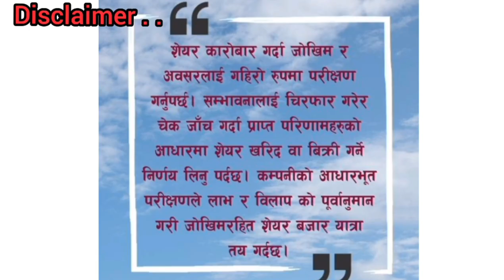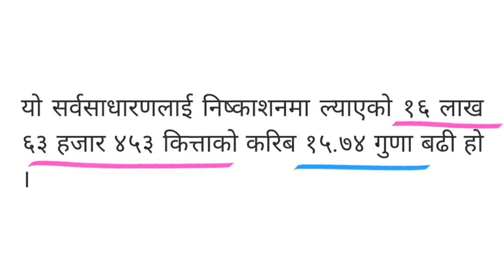Balephi IPO बाँडफाड भयो , कति जनालाई IPO पर्यो ? | ipo result हेर्ने सजिलो तरीका | ipo result check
Balephi IPO बाँडफाड भयो , कति जनालाई IPO पर्यो ? | ipo result हेर्ने सजिलो तरीका | ipo result check  | balephi hydropower ipo result | balefi ipo result | IPO Result |